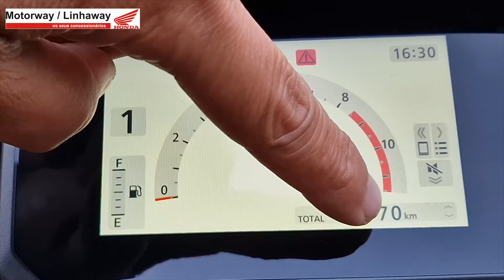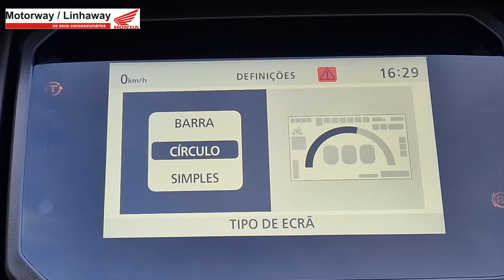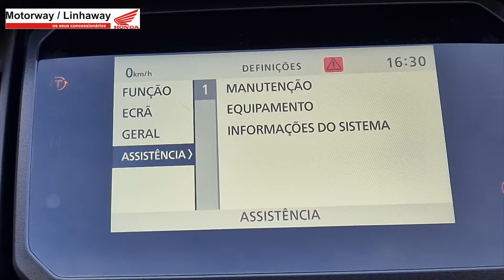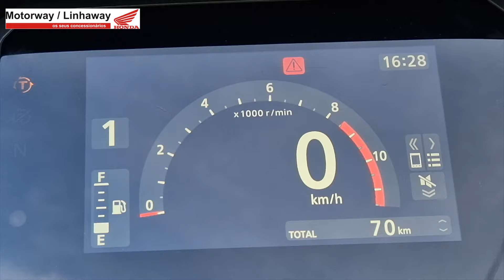Honda NX 500 ★ Review & TestRide ★ 🔥🔴 - COM LEGENDAS 💯✅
Preço: 7.510€

CODE: SpitfirePT5